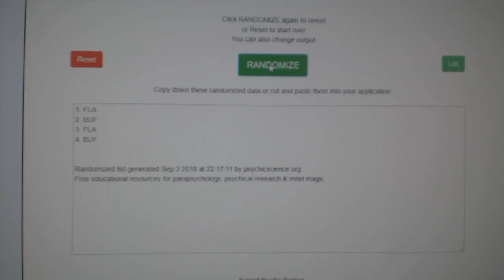Multi Randoms - C&C GB #8873